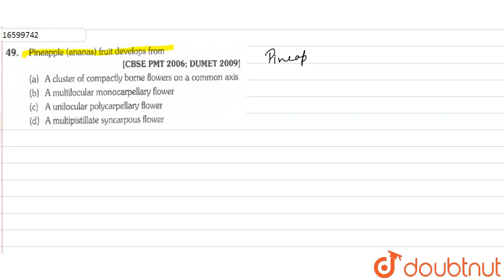Pineapple (ananas) fruit develops from | 11 | MORPHOLOGY OF FLOWERING PLANTS | BIOLOGY | ERRORLE...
Pineapple (ananas) fruit develops from
Class: 11
Subject: BIOLOGY
Chapter: MORPHOLOGY OF FLOWERING PLANTS
Board:NEET

👉 Have Any Query? Ask Us.